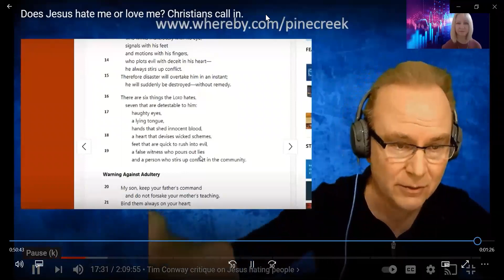TRAILER to the PINECREEK Movie!